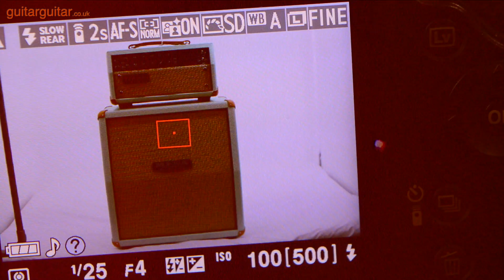Mesa Boogie - Mark Five 25 in Custom Colours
These lovely little Mesas arrived in the Newcastle store and we had to get some footage of them. Some of the nicest looking amps around.